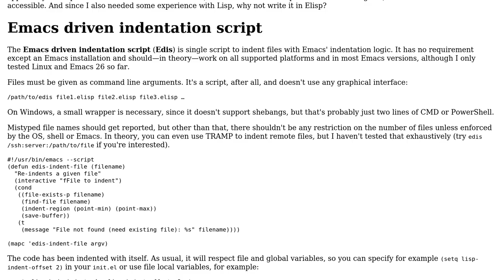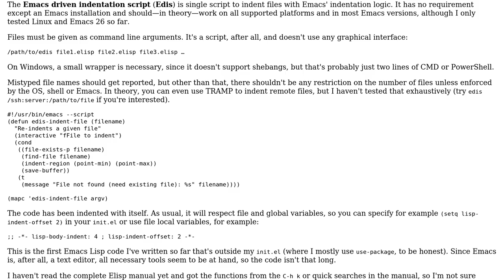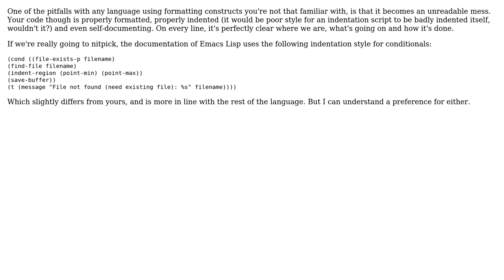Edis: Emacs driven indentation script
With thanks & praise to God, and with thanks to the many people who have made this project possible! You are responsible for your own actions.